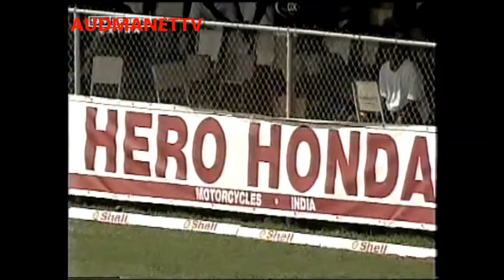Pedro Collins, Merv Dillion, Adam Sanford brilliant bowling vs India 2001